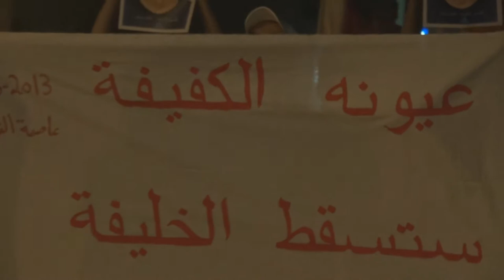مسيرة ( عيونه الكفيفة .. ستسقط الخليفة ) سترة مهزة 3/6/2013